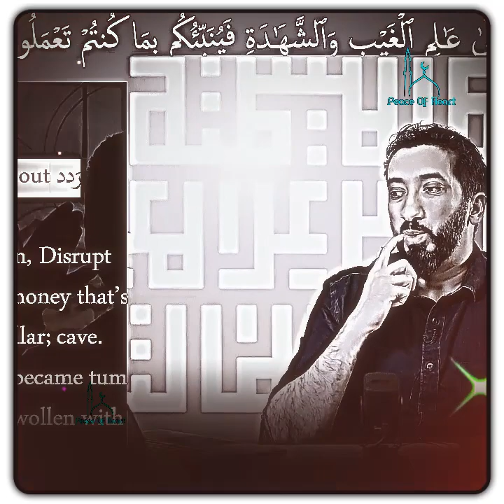It's an incredible blessing from Allah ।। slamic Scholar Nouman Ali Khan ।। english lecture ।।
╰┈➤ ❝ [Assalamu Alaikum]➳❥

: ̗̀➛.. Dear Islamic brother and sister's this is my new Islamic speech channel.. 💝 I will upload new Islamic waz regularly & publish listenable and uncommon waz that speeches by Mizanur Rahman Azhari.. ❤️

💞✩✩.. If anyone feel I'm publishing disgusting or another re*str*icted content you can leave or unsubscribe...✩😍

          💞"Islam is the most peaceful religion"💞

Noted⚠
🛑If any one If any owner feels i used his copyrighted material without his permission then please let me know in my email
I will delete that video in 24 hour.